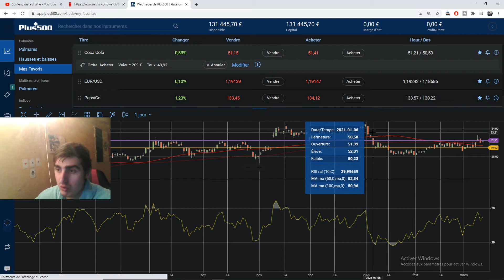Bourse placement ordre d'achat sur Coca Cola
je place mon prochain ordre d'achat sur coca qui sera modifiable potentiellement je vous tiens au jus bon trade